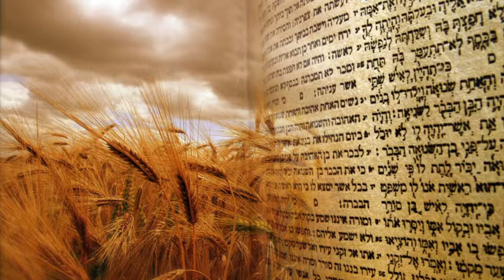Joey Mosseri: Rabbi Ouziel & Rabbi Cherki on Shabouot 5/1/2013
We started the class with 2 short letters from Rabbi Ouziel on the Holiday of Shabouot.
The first is from 1949, the 1st Shabou'ot after the War of Independence. Where he discusses the 2 crowns given to the Jewish Nation. The Crown of Kingdom ship and the Crown of Holiness. He also gives tremendous recognition and praise to all those that fought to defend the Land of Israel and to create the State.
The second (which begins at 12:57) is from 1946, where he discusses the concept of slavery and freedom and how although we escaped the bondage of Egypt we did not attain freedom until we received and accepted the Torah on Shabou'ot.
Following those 2 letters, (beginning at 24:03) we read a beautiful 23 page article addressing some very important foundations of Torah SheBikhtab and Torah SheBa'alPeh. We started with explaining what Torah SheBa'al Peh IS and what it IS NOT. Unfortunately we did not yet complete the article.
Class by: Joey Mosseri
Date: May 1, 2013
Location: Mosseri Residence